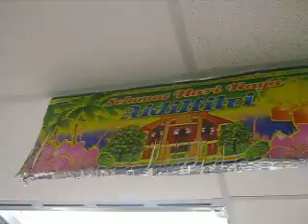hidangan hari raya aidil fitri 1432 hijrah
juadah yang disediakan oleh cek puan ros